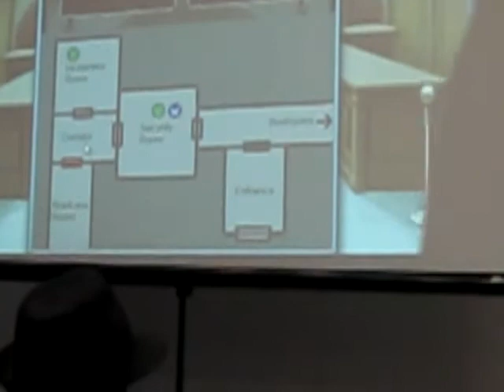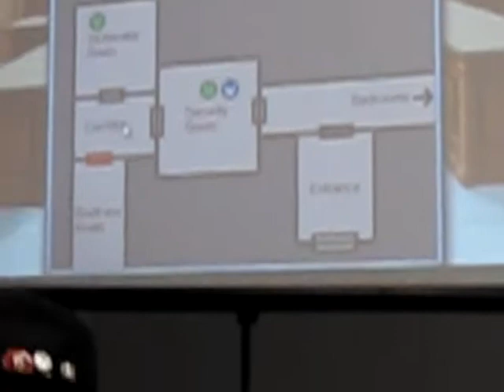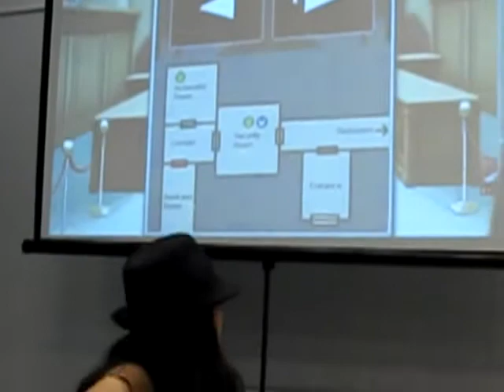Ace Attorney Otakuthon 2010 Turnabout ~Team Fortress 2 Turnabout~ Part 2/3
part 2 of 3 of the second case.